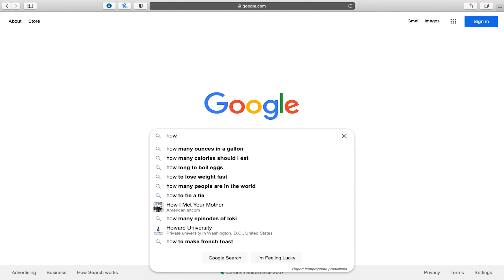Sneak Peek | Fix DRY HAIR with Moisture Training | Ft. Kimberly Cherrell's Tips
Hey, GEMs!

Here's a sneak peek of Episode #5. Here I'm discovering how to fix dry hair with moisture training. I got these tips from @KimberlyCherrell  (hey Fren!) and couldn't be more excited to share my results. Not only does this method hit all the basics with helping you care for your natural and how to retain moisture in hair that has been perpetually dry. This certainly isn't a one-time fix, you will need to make a routine out of this for your hair to be properly trained to retain its moisture. I'll have Kim's video listed below in case you want to head over and thank her for these dope tips!! Enjoy!

~Jill

▬▬▬My Favorite Story-Based Vids (so far 😉)▬▬▬

Instagram: GEM Naturals - DM a question and I'll answer in our weekly Q&As!
My Faaaaaaaaace!! (Regular people would just call this make-up) 🤷‍♀️

My Favorite Hair Products:

Favorite Shampoo
Favorite Deep Conditioner (For Now)
Leave-in Conditioner
Mango Butter
Twist Elongating Style Cream: Melaninhaircare.com
Biotin Supplements
Fenugreek Seeds
Jamaican Black Castor Oil
Bentonite Clay
Apple Cider Vinegar
Denman Brush

Gear Used:

BlackMagic Pocket Cinema Camera 6k
Canon c100
Rode Mic
Lavalier Mic
Pro Mist Filter
50mm f/1.8 Lens
17mm-55mm f/4 Lens
24mm f/2.8 Lens
Newer Ring Light
MacBook Pro
Editing Software
Alternative Editing Software